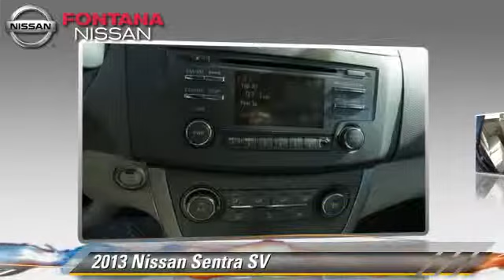Fontana Nissan, Fontana CA 92336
Fontana Nissan

- NEW, Altima, Maxima, Sentra, 370Z, Murano, Fontana, Rancho Cucamonga, Ontario, San Bernardino County, CA

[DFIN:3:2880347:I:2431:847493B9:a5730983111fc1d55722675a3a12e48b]